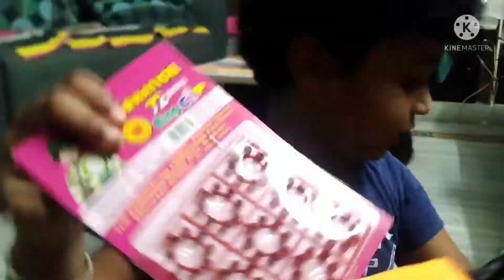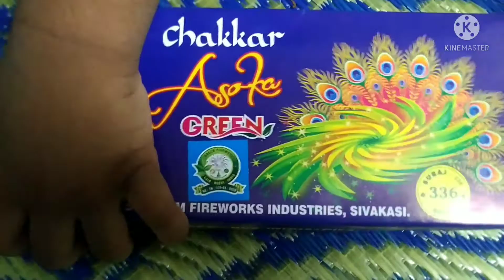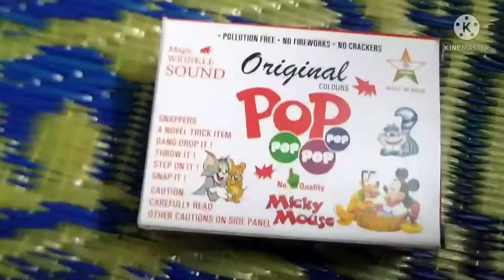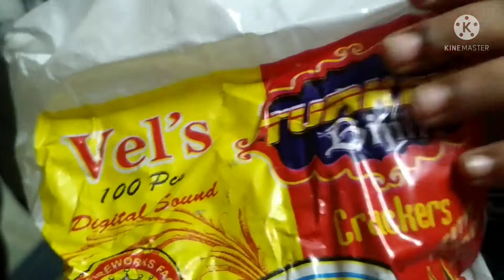Diwali celebrations by kids | Diwali crackers | Safe diwali | Festival of lights